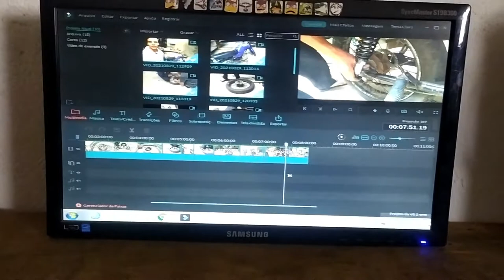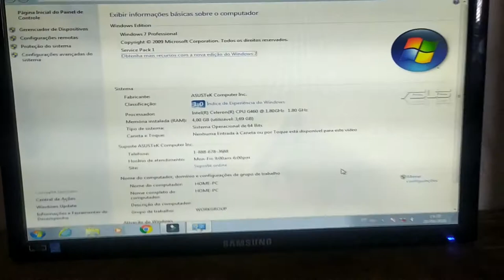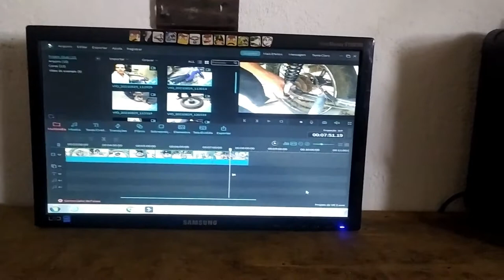💥 Consertamos a traseira da Titan 99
salve rapaziada
no vídeo de hoje demos uma geral na parte de tras da 99, espero que gostem do vídeo